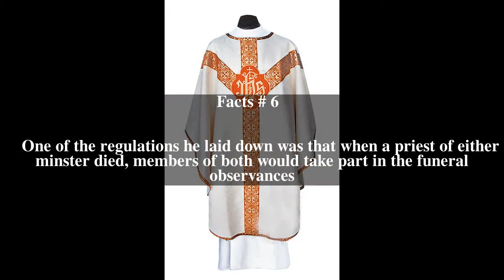Frithestan Top # 8 Facts